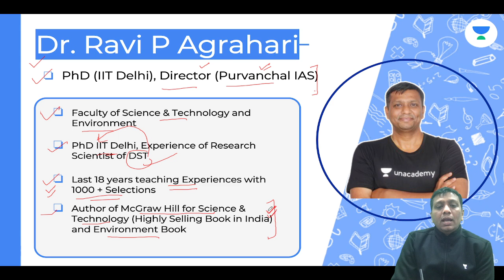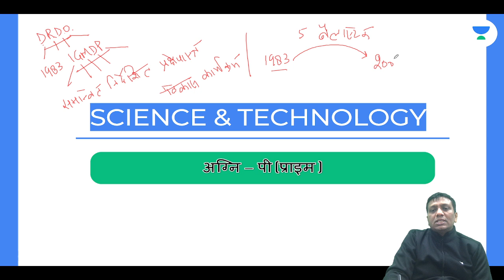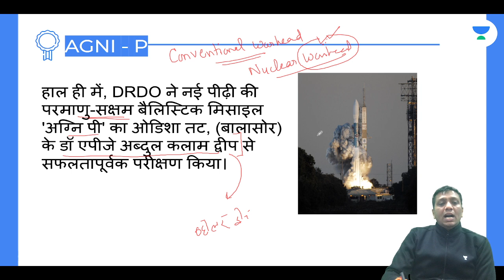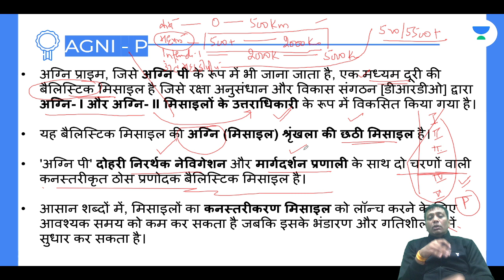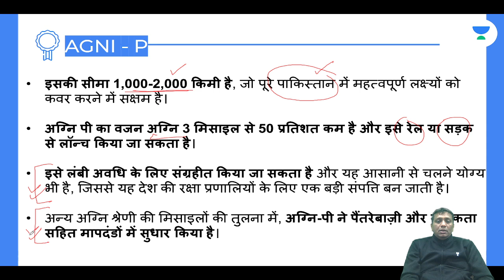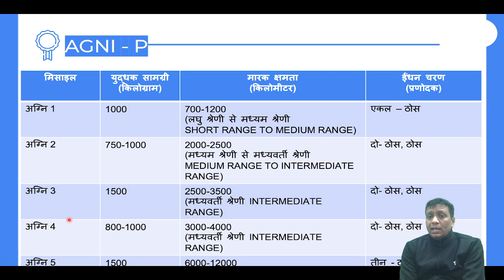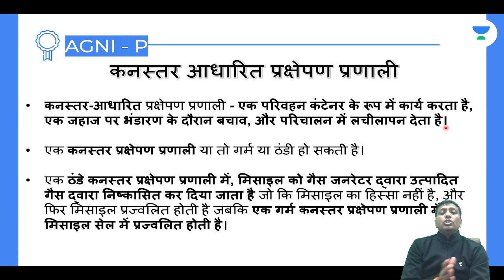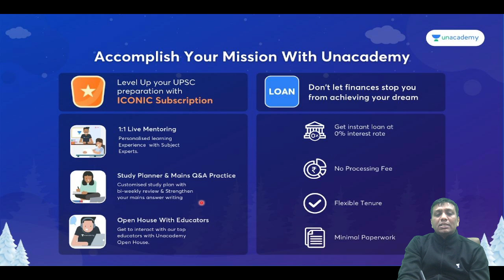अग्नि-पी प्राइम | बैलिस्टिक मिसाइल | विज्ञान एवं प्रौद्योगिकी | UPSC CSE 2022 | Dr. Ravi P Agrahari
In this video lecture, Ravi P Agrahari told you about अग्नि-पी (प्राइम) Agni-P (Prime) in विज्ञान एवं प्रौद्योगिकी (Science & Technology) Lecture Series for UPSC CSE 2022. The aspirants are advised to watch the entire video lecture for a better understanding to crack IAS Prelims 2022.

Unacademy Combat, Test Series for Prelims 2022. The most competitive, gamified UPSC CSE battle every Sunday at 11:00 AM and get a chance to win amazing prizes.

Welcome to Let's Crack UPSC CSE Hindi Channel, your one-stop solution for all UPSC Exams. India’s Top Educators will be teaching you daily on this channel. We will cover the entire syllabus, strategy, updates, and notifications which will help you to crack the UPSC CSE exams.

Ravi P Agrahari and more top educators are teaching live on Unacademy.

Unacademy Learner App Benefits:
1. Learn from your favorite Educator
2. Dedicated DOUBT sessions
3. One Subscription, Unlimited Access
4. Real-time interaction with Educators
5. You can ask doubts in live class
6. Limited students
7. Download the videos & watch offline

Get the UPSC-CSE GS Iconic Advantage:
1. Personal Coach
2. Study Planner & Bi-weekly Reviews
3. Dedicated Doubt Clearing Space
4. Personalized Test Analysis
5. Study Booster Sessions
6. Preparatory Study Material
7. All the Unacademy Subscription Benefits